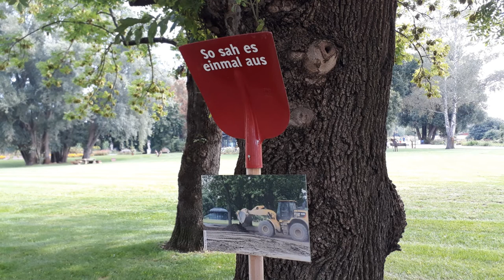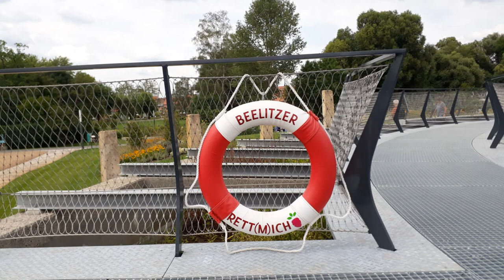Das war die Landesgartenschau in Beelitz 2022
Die Pforten der Landesgartenschau in Beelitz 2022 schlossen sich zum 31.Oktober.
Viele Besucher haben sich das beeindruckende Gelände im Laufe der Landesgartenschau angesehen.
Genießen Sie die Bilder in einem Rückblick der Landesgartenschau in Beelitz und besuchen sie die nächste Landesgartenschau 2027 in Wittenberge.